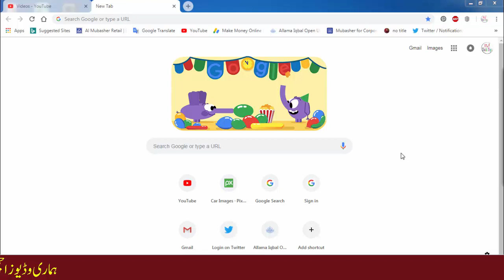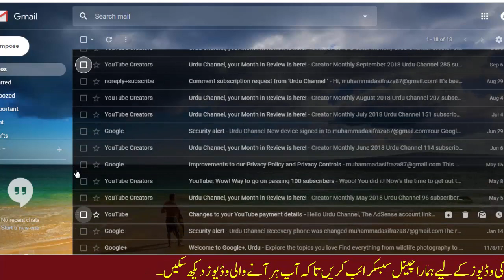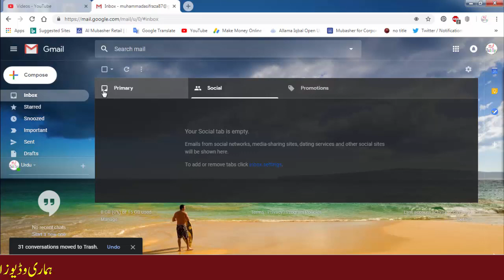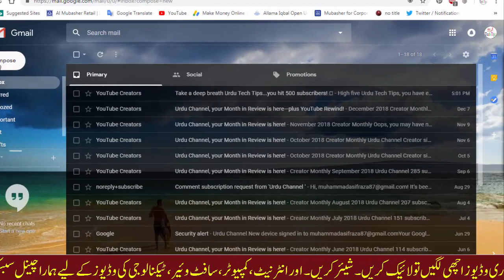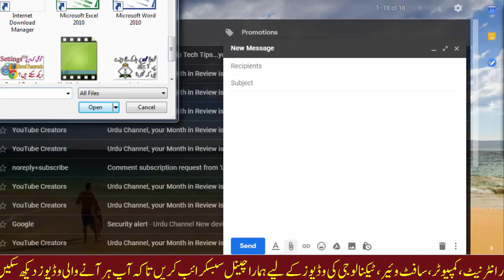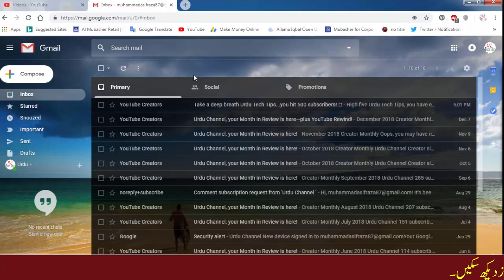How to Set Gmail Account Setting, most Important tips in Urdu.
Hi every one Welcome to Urdu Tech Tips. Our Channel provides you a lots of Informative, Amazing and Tips videos. There are We describe you about How to Set Gmail Account Setting, most Important tips part 1 in Urdu.